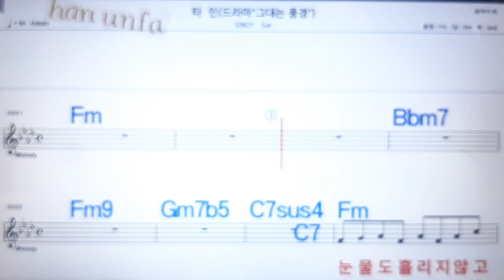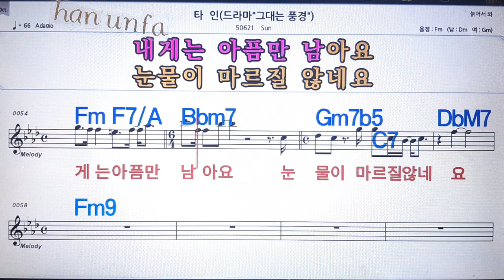타인/Sun💋노래방 반주*기타 코드 악보*가라오케💖Karaoke*Sheet Music*Chord*MR